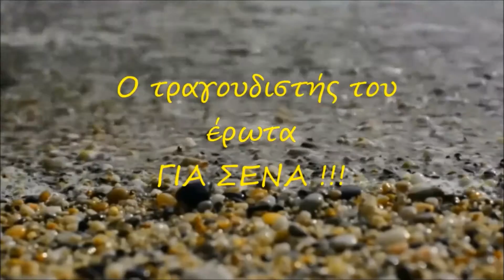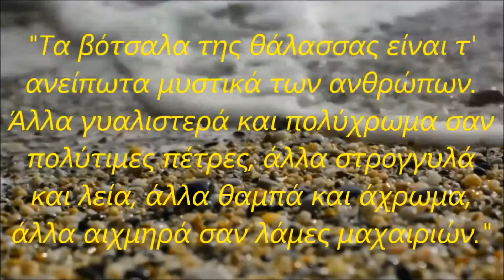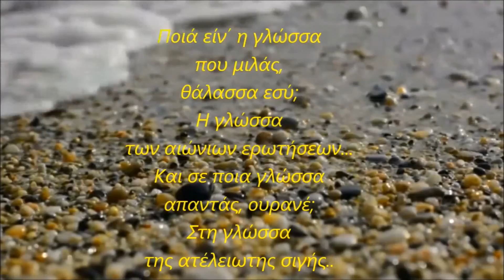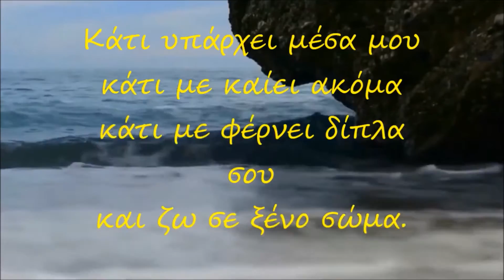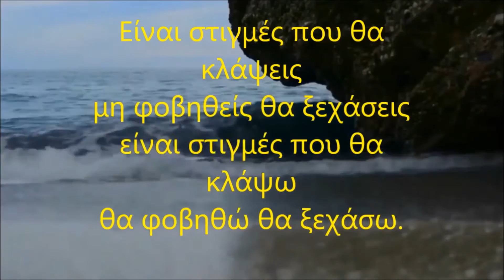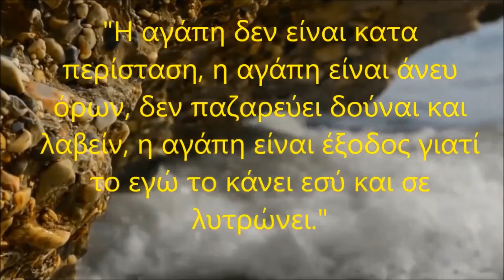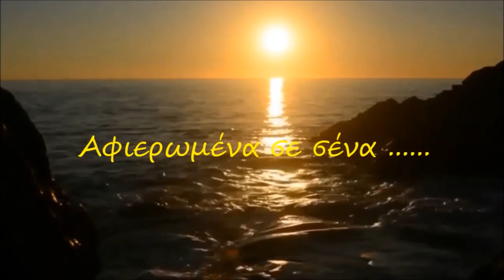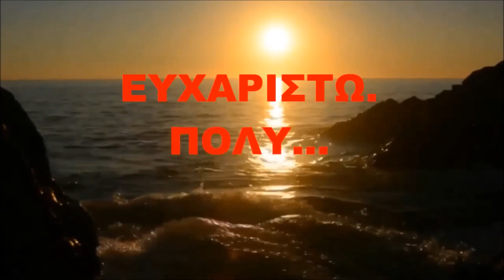Γιάννης Πάριος Σ' όσους αγαπούν με πάθος 💕💕💞💜💚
Αγαπησες το απεραντο γαλαζιο
το αφρισμενο κυμα το αλμυρο
Το λιοχαρο ξημερωμα στο Αιγαιο
Και λουστηκες μ ' αθανατο νερο

Μουσες σου τα κοχυλια , τ' αρμυρικια
Οι ανεμοι , οι Θαλασσοσπηλιες ,
Τ ' απλωμενα του γιαλου τα φυκια
Οι καμποι , τα τζιτζικια , οι ελιες
              Οδυσσεας Ελυτης
Αφιερωμένο εξαιρετικά  💖💖💖💖💖💖